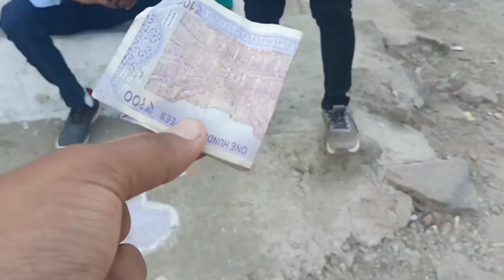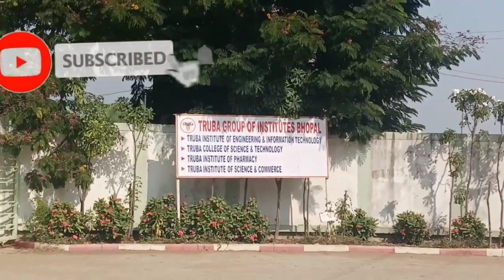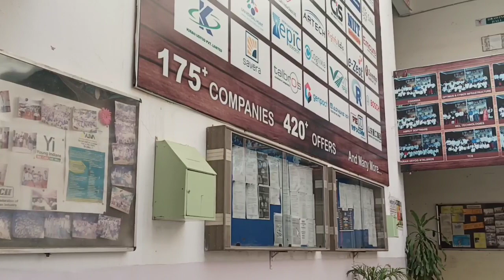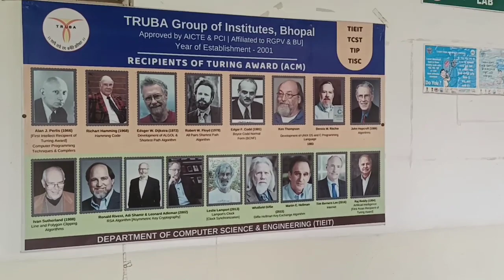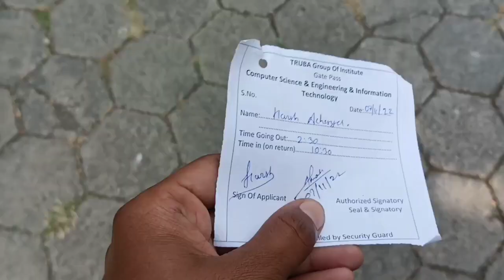Aaj college Gaye presentation Dene With friends